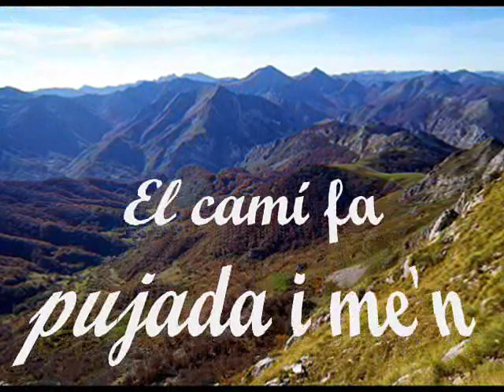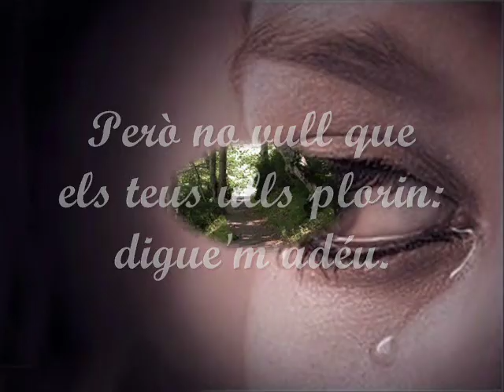M'en vaig a peu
Sempre les seves cançons han estat lligades a la meva vida i sempre... a dins del meu cor. "El camí fa pujada i m'en vaig a peu". "Sempre Serrat"